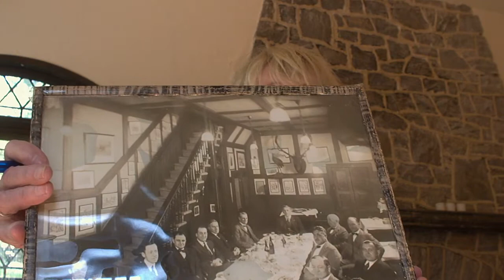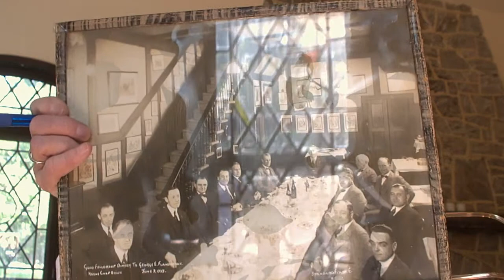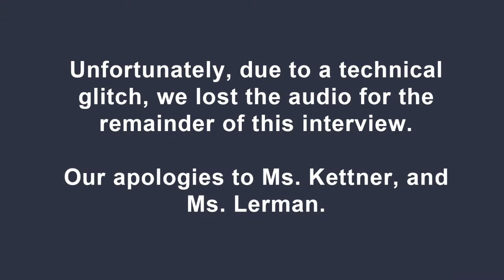NRBA Oral History Project - Interview with Susan Kettner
Interviewed on September 4, 2021 by Barbara Lerman